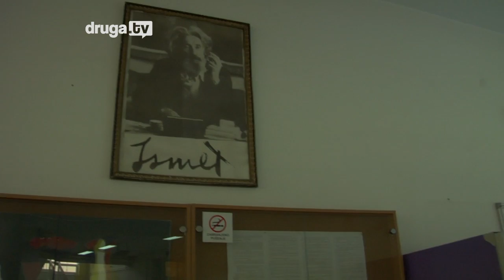Gimnazija Ismet Mujezinović Tuzla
Emisija iz serijala "Kako je..." iz programa televizije druga.tv - epizoda "Kako je u Gimnaziji Ismet Mujezinović".

Škola u kojoj vlada potpuna harmonija, gdje su za vrijeme časa svi na času i gdje se za veći problem od "pucanja krede" jednostavno ne zna...